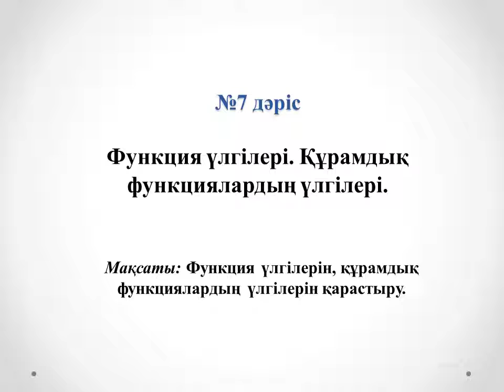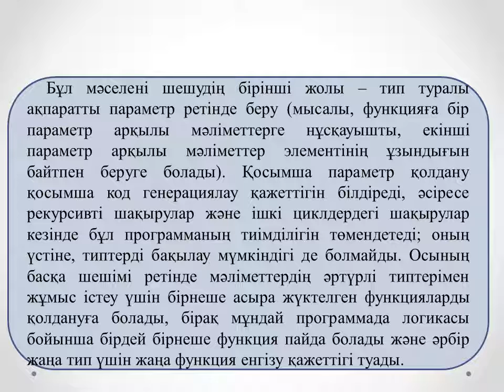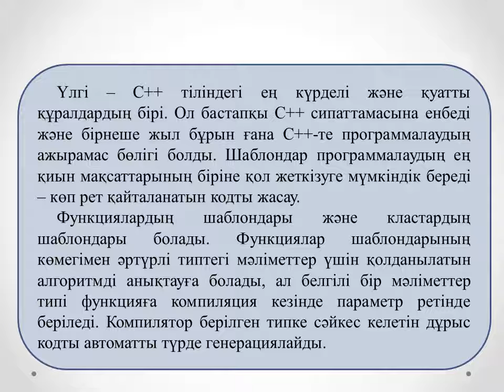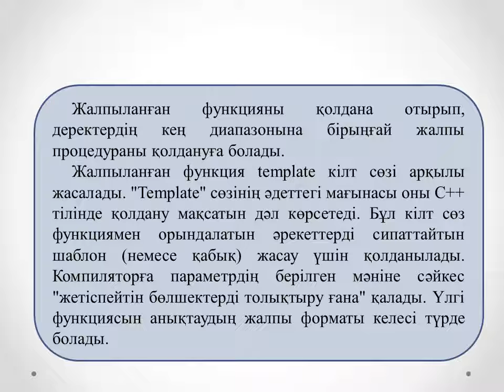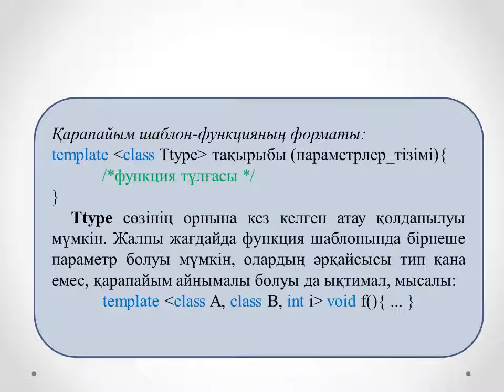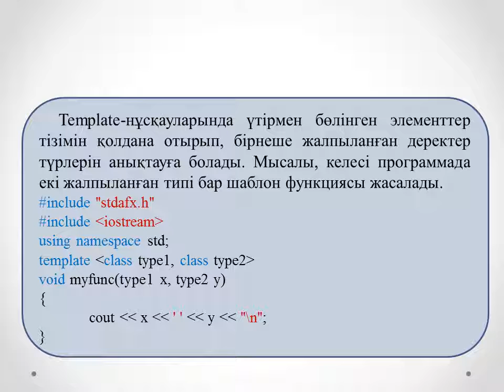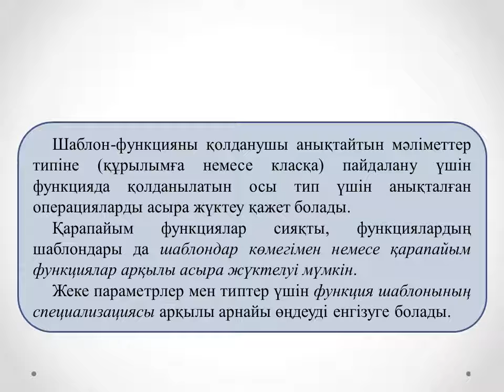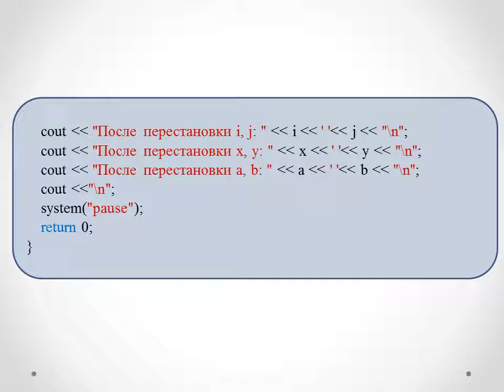Жахина Р.У.Объектілі бағытталған программалау.2ИСКО.8лек.Функция үлгілері.Құрамдық функциялардың үлг